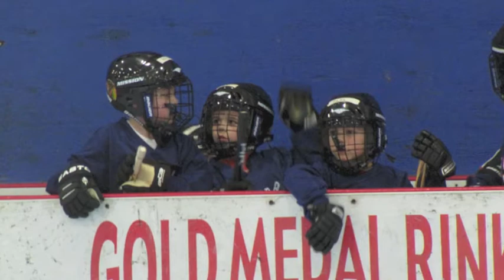Ed Roller Hockey Championship